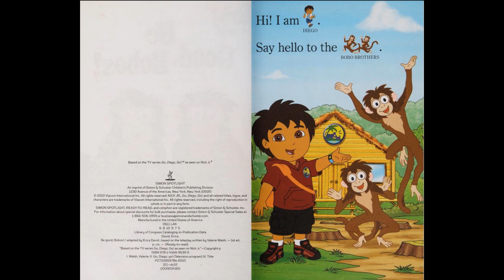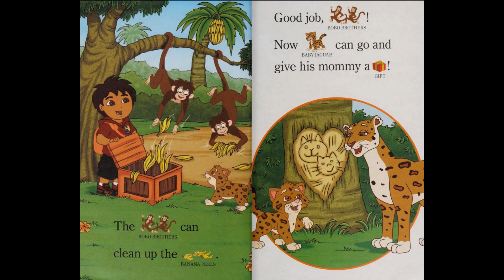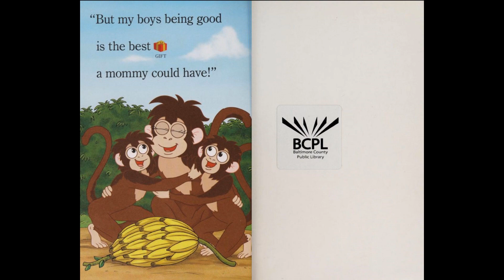Go, Diego, Go! - Be Good Bobos [Read & Moment]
Go, Diego, Go!  -  Be Good Bobos